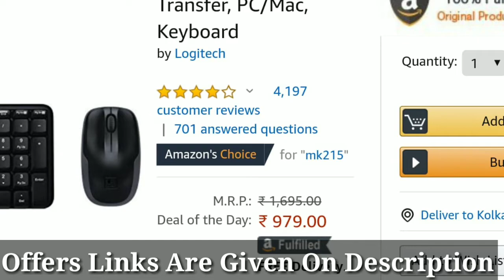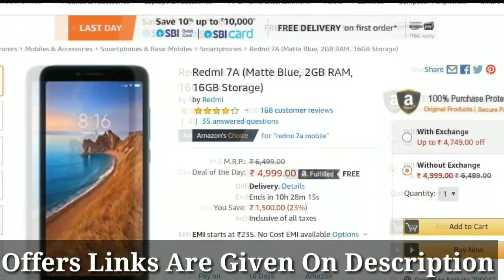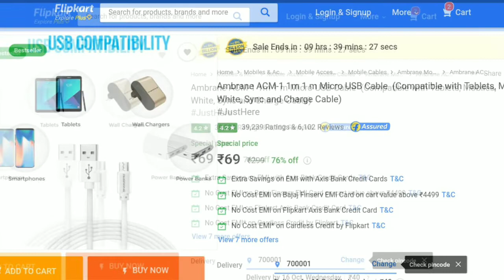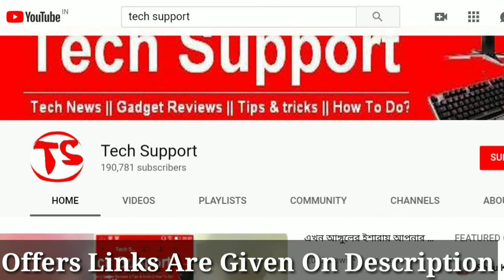Best Picks From Festival Sale | Amazon Great Indian Festival,Flipkart Big Billion Day Sale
Best Deal On Amazon Great Indian Festival,2019
In this festival time online shopping portal amazon offers big discount on various products through Amazon Great Indian Festival Sale 2019.
The great Indian Festival Sale started from 29 Sept and it continue till 4th October, 2019.
We have purchased some essential products from this Festival sale with huge discount.In this video we have shared our purchase list. Here are the best deal that  we found in Amazon  and fliokart sale.
Buy From Festival Sale 2019

:Our Best Pick From Flipkart and Amazon Sale:

1.Logitek MK 215 Wireless Keyboard Mouse

4.iBall 10000 mAh Power Bank

7.Butterfly Rapid 2 Burner Gas Stove

9.Fastrack Sport Analog Watch